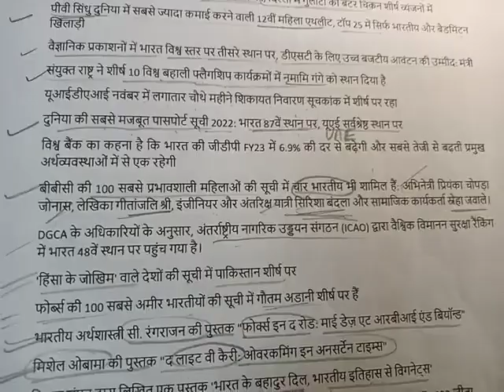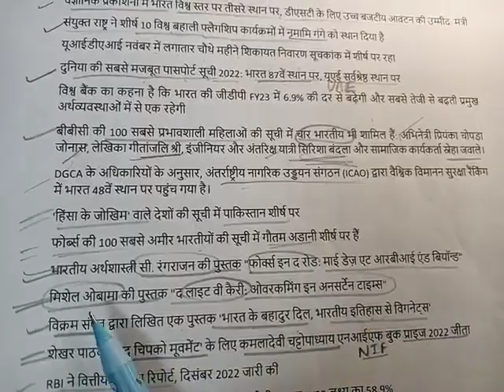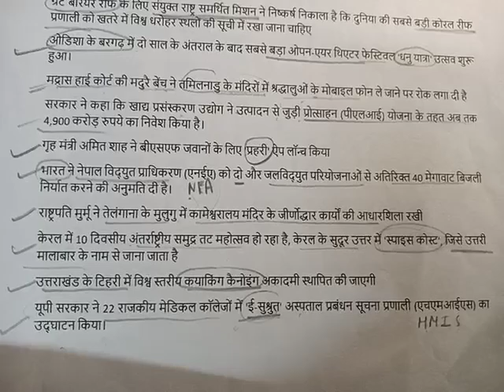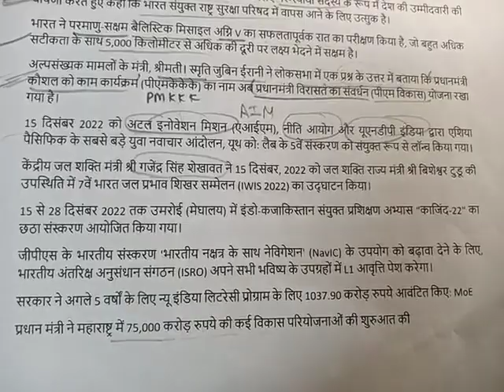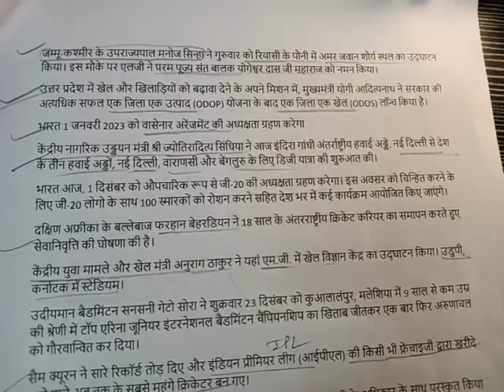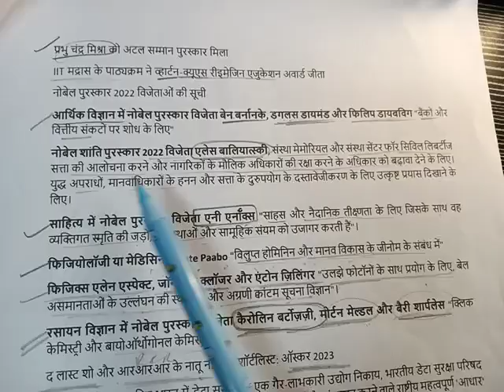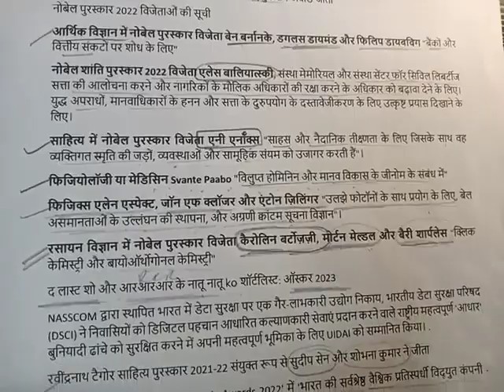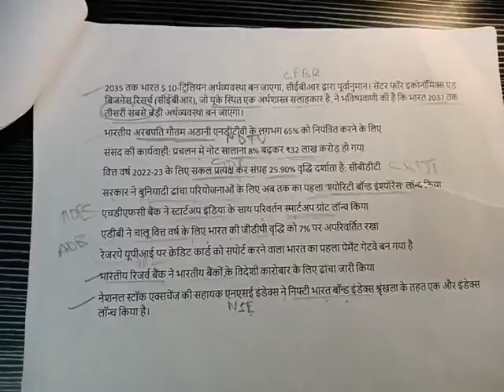current affairs UPPCS/UPSC (dec month) ये कर ली तो आसानी से Pre Exam हो जाएगा (part - 3)